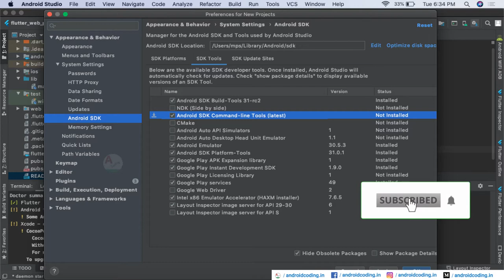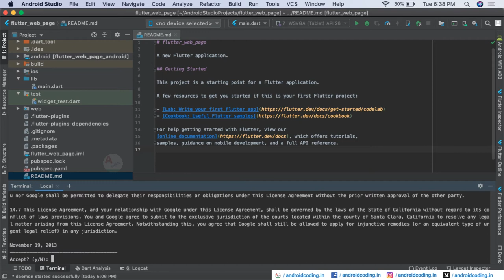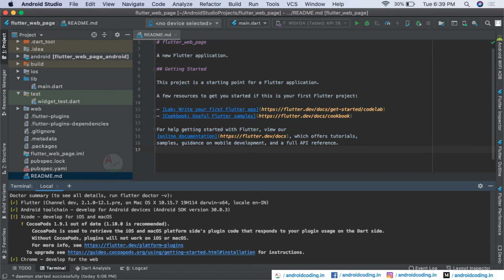Flutter : Android tool chain update | Android Studio | Added Subtitles | flutter coding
This tutorial deals with how to solve this Android license status unknown issue.
flutter doctor --android-licenses